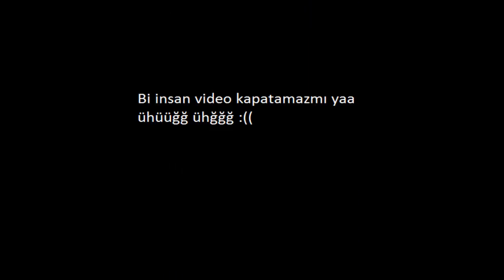Köyde Bir Video Çekiğim Dedim Hem Konuştum Güzel Bir Vlog#1 Daa.. :))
İşte Köyde Vakit geçirdik.. :) Video cektım Vur banağğ diye bağırdım vs vs iştee :)))